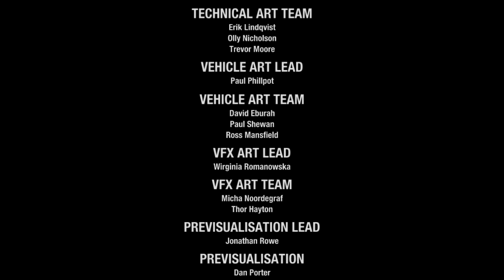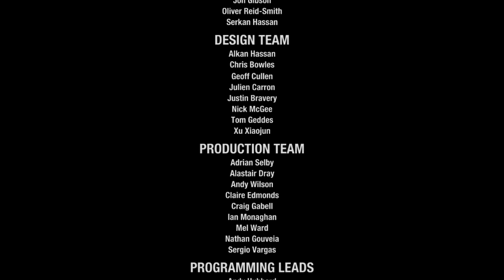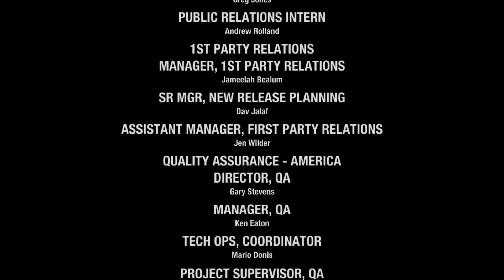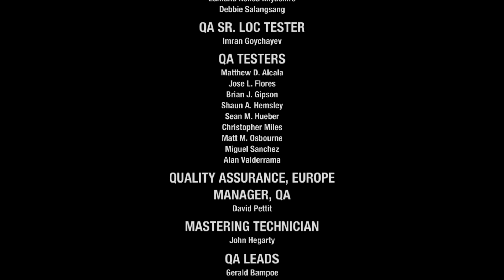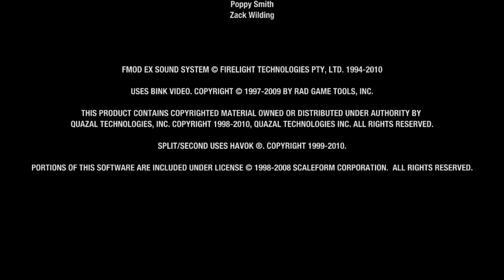Split Second Playthrough #12 (Finale)